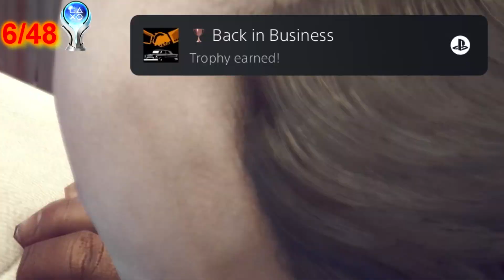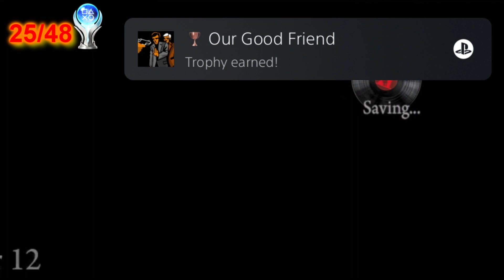Mafia 2's Platinum Is a ROLLERCOASTER!